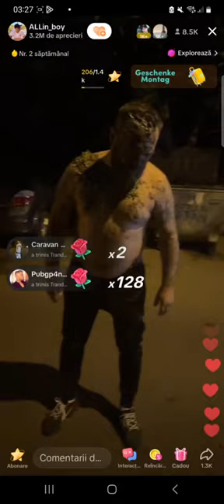Alin și Feraru provocare pe tiktok !